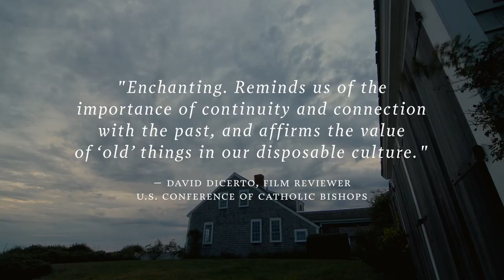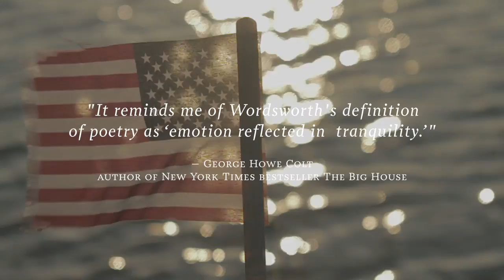Starboard Light - Trailer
Sometimes the greatest adventure is the journey home. A love letter to loss spanning five generations, Starboard Light is an inspiring and poignant documentary that shows us how to hold on and asks: does a family make a house? or does a house make a family?

Director: Nick Fitzhugh
Writer: Nick Fitzhugh
Starring: Nick Fitzugh, Bill Fitzhugh, Brooke Andrews, Darryl Andrews, Peter Andrews